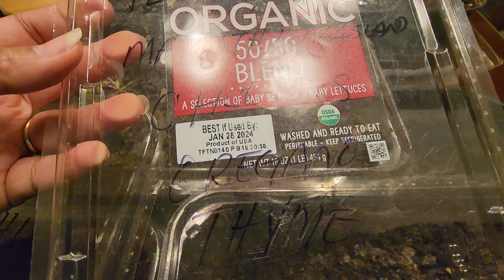What is all of this for?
My grandpups have been sick for two weeks. My daughter's brought them over tonight, and they went straight for my herbs!

I could have gotten upset, but isn't that what we're doing all of this for?

I had planted herbs in those containers. They needed to feel better, so they ate them!

That to me was worth it all. I actually planted all of them again last night for the Planter Garden TV  HERB Garden Challenge!

❤️ Think someone else will enjoy: Share the video!